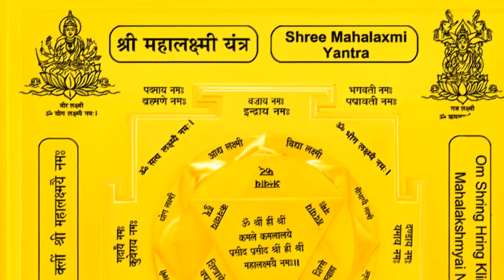FACING FINANCIAL PROBLEMS ? LOST PEACE OF MIND ? WORSHIP 3D MAHA LAXMI YANTRA ON LOTUS !!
The magnificent 3D Double Lotus Maha Siddh Meru Mahalaxmi Yantra is elegantly crafted in elevated three-dimensional form and is made in Ashtdhatu with 24 carat pure gold plating. This Yantra is designed in accordance with ancient authentic texts with accurate sacred geometry of steps and circles with two 8 petal lotuses ascending to a circle leading to two inverted triangles forming a star for the convergence of the individual soul with creative energy of the Divine Mother. The power of mantras engraved on each geometrical step and Ashtalaxmi (eight forms of Goddess Laxmi) images on Yantra enhance the power of the Yantra. This Yantra is dedicated to Goddess Mahalakshmi and Her eight divine forms, Who bestows abundance and fortune, prosperity and bestows continuous flow of wealth.

The Yantra products are delivered to the customers after proper energization & pran pratishtha. Therefore all the devotees are requested to forward their date, time & place of birth while ordering yantra, so that the proper energization & pran pratishtha could be done on their names before the dispatch of the Yantra.